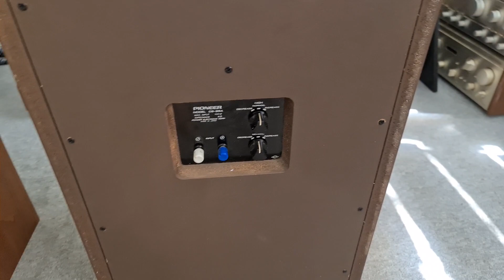Loa Pioneer CS 99A FB . E Chiến đưa về cho Các Bác Chơi Băng Cối đây . Bê thì e lại Đưa về típ 43t